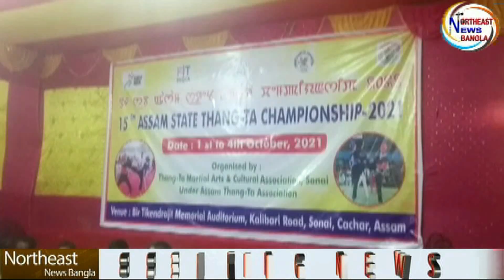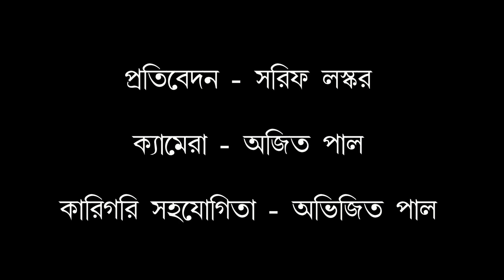শুরু হলো থাংতা মার্শাল আর্টস চ্যাম্পিয়নশিপ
সোনাইয়ে সূচনা হলো চারদিনের
স্টেট থাংতা চ্যাম্পিয়নশিপের*

অসম স্টেট থাংতা চ্যাম্পিয়নশিপের আজ তৃতীয় দিন। অত্যন্ত উতসাহে এই প্রতিযোগিতা চলছে। প্রতিযোগি, উদ্যোক্তা এবং স্থানীয় জনসাধারণের মধ্যে এই প্রতিযোগিতা নিয়ে ব্যাপক উদ্দীপনা পরিলক্ষিত হচ্ছে। এমনিতেই উত্তর-পূর্বাঞ্চল থেকে  কুংফু, ক্যারাটে, বক্সিং, থাংথা ইত্যাদি বিষয়ে অনেক জাতীয় স্তরের এবং আন্তর্জাতিক মানের খেলোয়াড়েরা এখান থেকে উঠে  এসেছেন।

সম্প্রতি সোনাই পুরসভার তিন নম্বর ওয়ার্ডের অন্তর্গত বীর টিকেন্দ্রজীৎ মেমোরিয়াল অডিটরিয়ামে, থাংথা মার্শাল আর্ট এবং কালচারেল এসোসিয়েশন সোনাই- এর ব্যবস্থাপনায় ১ অক্টোবর থেকে ৪ অক্টোবর পর্যন্ত চার দিন ব্যাপী ১৫ তম  আসাম স্টেট থাংতা চ্যাম্পিয়নশিপ ২০২১- এর সূচনা করা হয়।

 এতে প্রথম দিনে অনুষ্ঠানের শুরুতে উপস্থিত ছিলেন লক্ষীপুরের বিধায়ক কৌশিক রাই, এছাড়া  উপস্থিত ছিলেন  বিনয় সিংহ, অতুল শুক্ল বৈদ্য, আক্তার হোসেন লস্কর, রীনা সিংহ ও সনজিৎ পান্ডে প্রমুখ।

এই অনুষ্ঠানে কাছাড় ও করিমগঞ্জ জেলা  থেকে আগত কলা প্রদর্শন কারিরা অংশগ্রহণ করে বিভিন্ন রকমের মার্শাল আর্ট ও কলা প্রদর্শন করেন।
এছাড়া কমিটির পক্ষ থেকে বিধায়ক কৌশিক রাইকে একটি স্মারকপত্র দেওয়া হয়। এতে  বীর টিকেন্দ্রজীৎ মেমোরিয়াল অডিটোরিয়ামে অসমাপ্ত কাজের জন্য অর্থ সাহায্য করার অনুরোধ করা হয়েছে।

 বিধায়ক কৌশিক  বলেছেন তিনি লক্ষ্মীপুর বিধানসভা বিধায়ক, তাই বিধায়কের নিজ তহবিল থেকে সোনাই বিধানসভায়  দান করতে পারেন না যদিও কমিটির কাছে আবেদন রেখেছেন অসমের মুখ্যমন্ত্রীর কাছে একটি মেমোরেন্ডাম দিতে। তবে তিনি কথা দিয়েছেন তার পক্ষ থেকে ১০ লক্ষ টাকার অনুদান মঞ্জুর করাবেন।

ধন্যবাদ